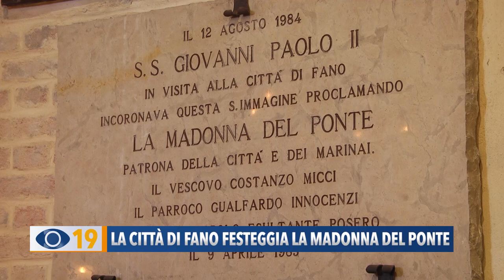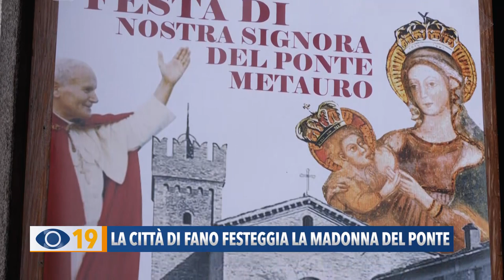La città di Fano festeggia la Madonna del Ponte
A Fano si è celebrata la tradizionale Festa della Madonna del Ponte, proclamata patrona dei marinai il 12 agosto 1984 da Giovanni Paolo II. Un appuntamento fisso per i tanti cittadini fanesi.